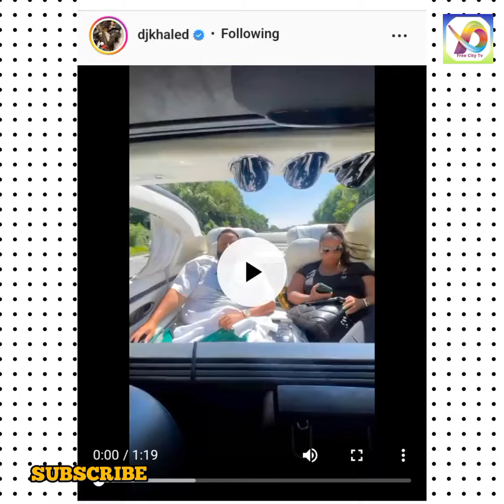Dj Khaled talk about Black Sherif Kwaku The Traveller & Album with mega Stars